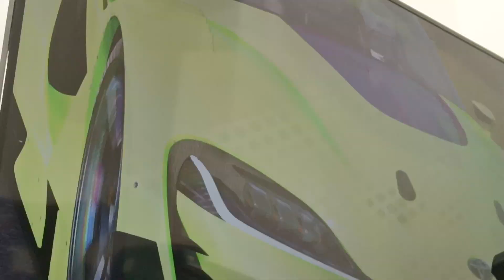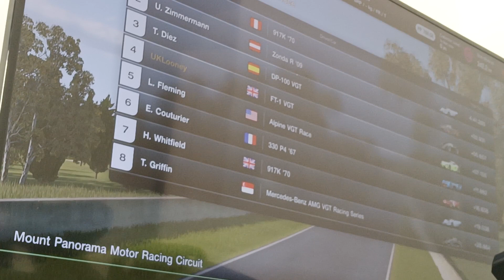25 July 2022